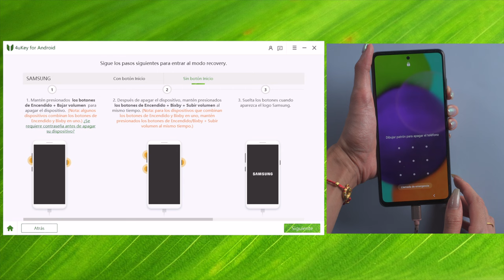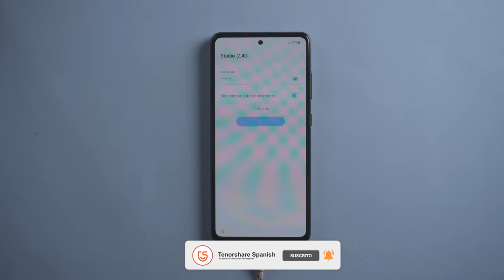🤓QUITAR SAMSUNG | desbloquear un celular Samsung🤓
En algunas ocaciones, los usuarios de samsung encuentran que olvida bloqueo de pantalla. En realidad , si usted quiere solucionar este problema es muy fácil. vamos a ver cómo quitar contraseña de samsung

💚Quitar la contraseña, patrón, PIN & huella digital de Android
💚Quitar cuenta Google de Samsung sin contraseñas (Soporta Android 12)
💚Desbloquear los dispositivos anteriores de Samsung sin perder datos (solo Windows)
💚Admite la eliminación del bloqueo de la pantalla Android (Win y Mac)
💚Desbloqueo seguro en unos minutos, fácil de utiliza

0:00 Introducción
0:43 Forma 1: entrar en el  modo download
1:08 Forma 2: quitar bloqueo de pantalla Samsung

📃 Artículo relacionado: ¡El más nuevo! Cómo quitar el bloqueo de pantalla en Samsung Galaxy A72